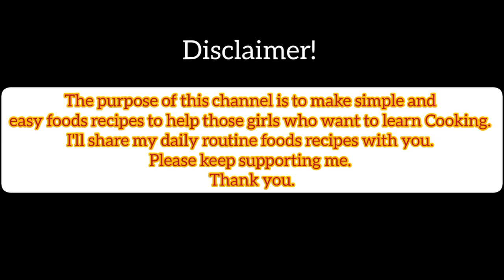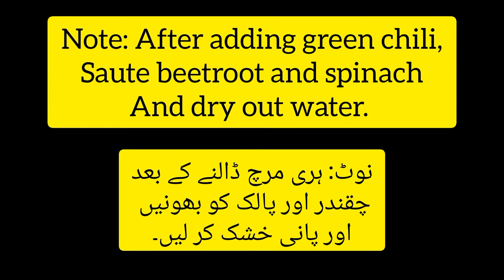Chukandar Palak ki Sabzi || How to make beetroot with spinach || Beetroot Spinach Recipe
As Salam-o-Alaikum! Hope you all doing well.
This video is about the recipe of beetroot with the combination of spinach. It's very easy to cook. Simply watch this video and follow it step by step.
Are you wanted to learn cooking with easy and simple recipes? Here you'll find fresh, tasty food that’s easy to prepare. Variety of recipes and cooking-related videos with a focus on thoughtful and stylish living. Many recipes have flavorful twists.
I am also learn cooking from my mother. So, I thought to share my mother recipes with you.